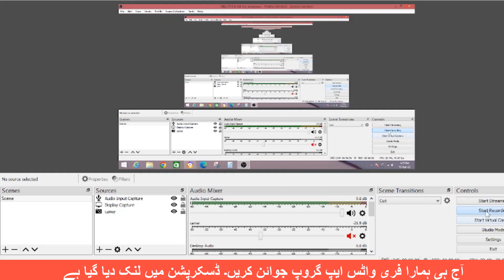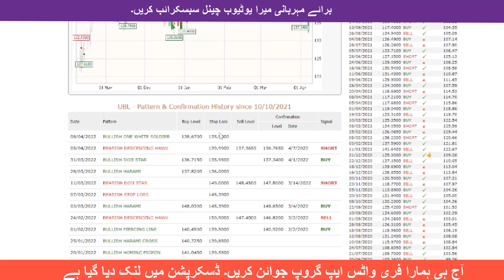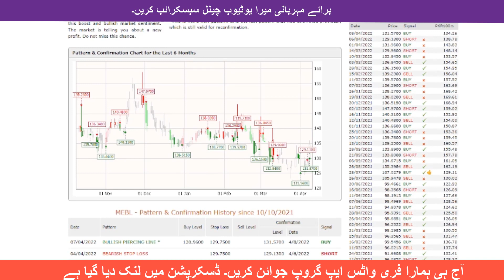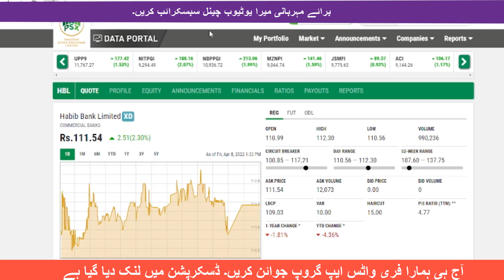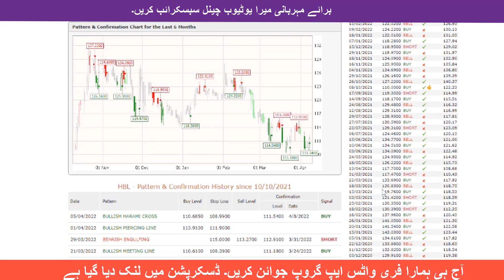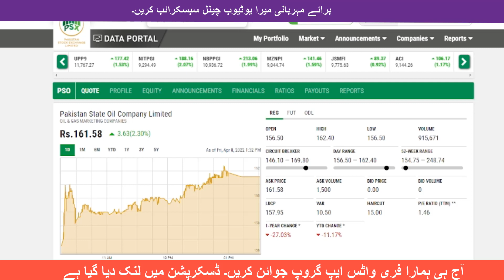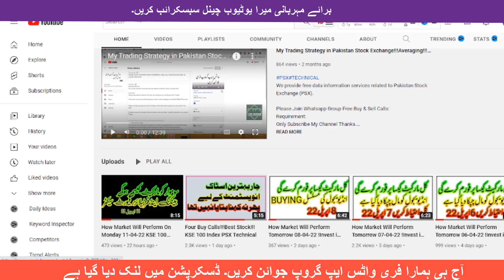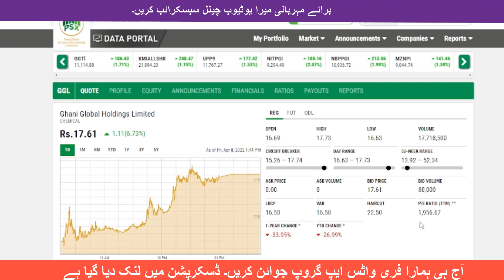Ten (10) Buy Calls on Best Rates!!!Trading & Holding!!! KSE 100 Index PSX TECHNICAL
Videos History:

1) 07 March 22 Today Analysis KSE 100 Index & How Market Will Perform    Tomorrow 08 March 22